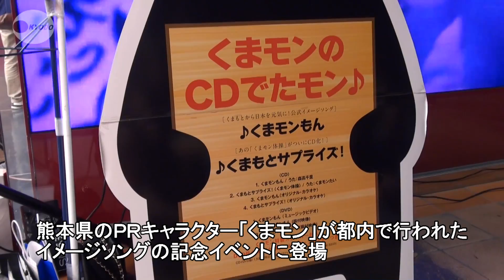皆さんに聞いてほしいモン くまモンのイメージソング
熊本県のＰＲキャラクター「くまモン」が東京都内のレコード店で行われたイメージソング「くまモンもん」の記念イベントに登場した。